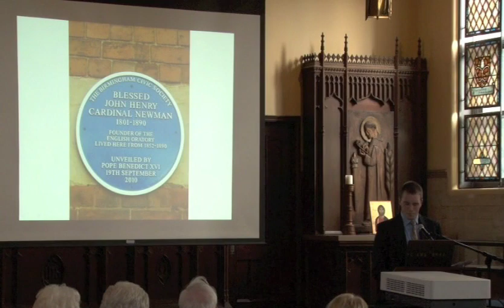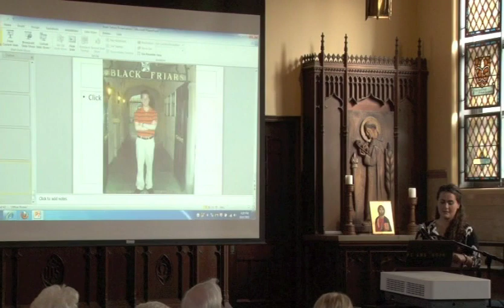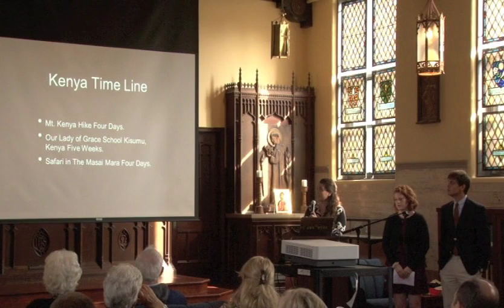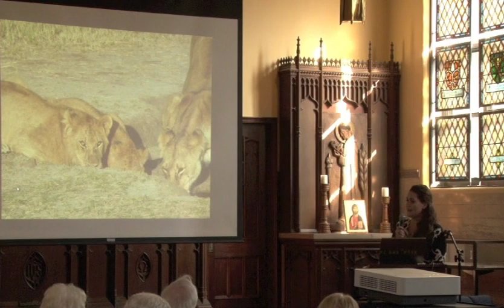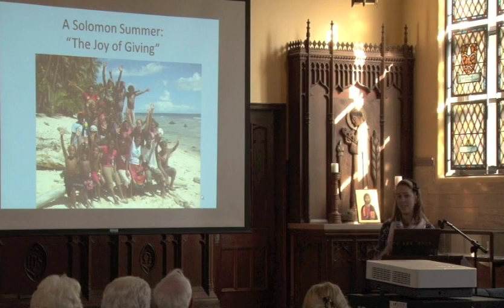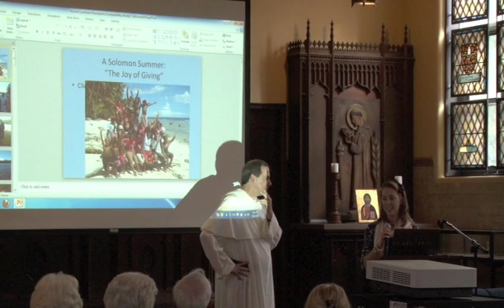From the Halls of Oxford to the Solomon Islands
Recipients of the Fr. Philip A. Smith, O.P. Student Fellowships for Study and Service Abroad will give brief presentations on their life-changing experiences.